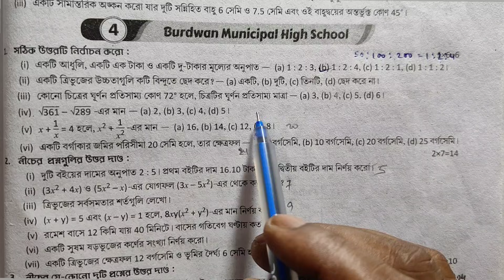Proshno Bichitra 2025 Class 7|Page 167|Math|3rd Unit|Model 4|Class 7 Prosno Bichitra Page 167 Math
এই ভিডিওটিতে আমি তোমাদের জন্য সহজ ভাষায় Class 7 Roy Martin Proshno Bichitra 2025 Mathematics 3rd Summative Exam Model Question Paper 4 Page 167 সমাধান করলাম ।
Proshno Bichitra 2025 Class 7
Page 167
Math
3rd Unit
Model 4
Class 7 Proshno Bichitra Page 167 Math
WB
Class 7 Prosno Bichitra Math Page 167
Proshno Bichitra Page 167 Class 7
Class 7
Roy Martin
Prosno Bichitra
Mathematics
School 4 Page 167
3rd Summative Exam
Class 7 Prosno Bichitra
Math Page 167
Roy Martin Prosno Bichitra Page 167 Class 7 Math
prosno bichitra Class 7 Math
Prosno Bichitra Page 167 Class 7 Maths
Roy Martin Page 167 Class 7
Question Bank Page 167 Class 7 Maths
Class 7 Question Bank Page 167 Math
Prosno Bichitra Class 7 Page 167 3rd Unit Mathematics School 4
Qbank Page 167 Class 7 Math
Proshno Bichitra Page 167 Class 7 Maths Model 4
Class 7 Proshno Bichitra Page 167 2nd Unit Math Model 4
Burdwan Municipal High School Class 7 Math Page 167
Arjesh Coaching
Third Summative Exam Preparation
Class 7 Proshno Bichitra 2025
Mathematics
Thanks to